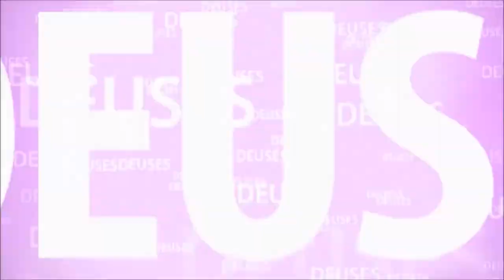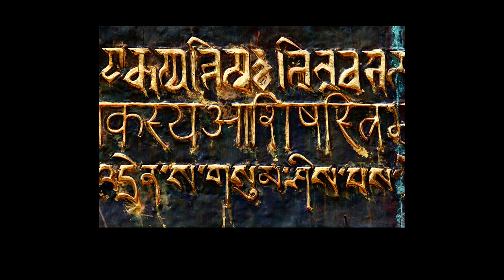O PANDA ESTAVA ESQUECENDO DA CARTA DE JAGANNATHA